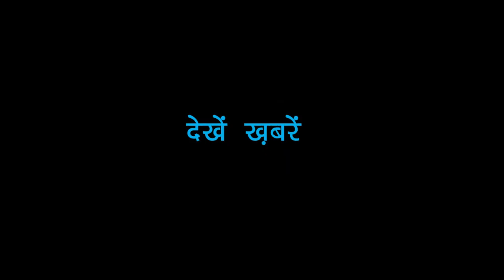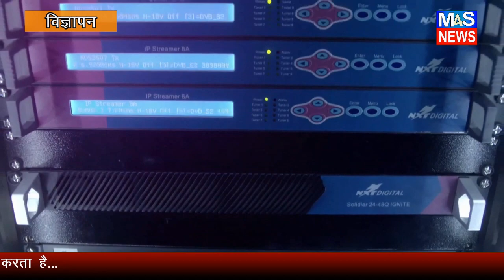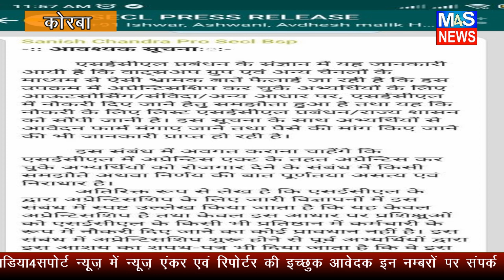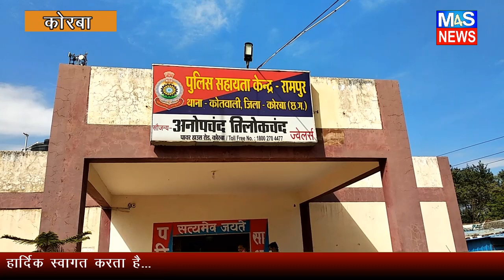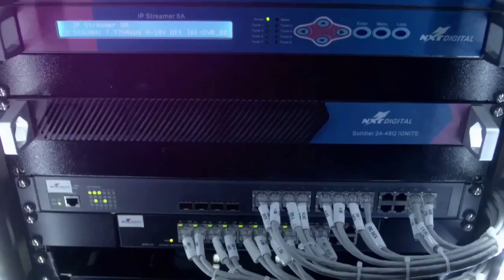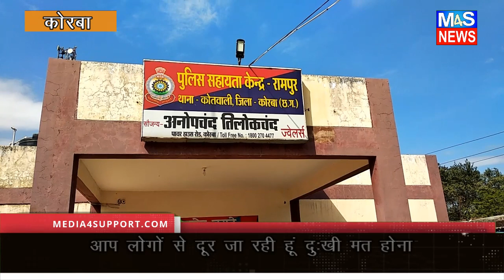CHHATTISGARH M4S NEWS: MEDIA4SUPPORT HINDI NEWS BULLETIN 01 December 2021